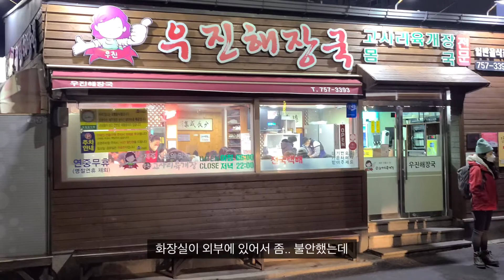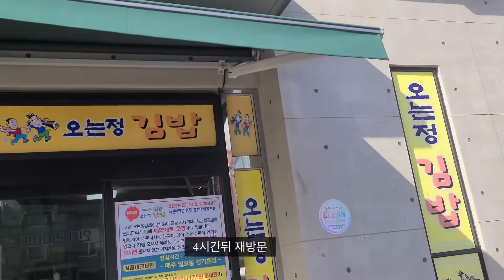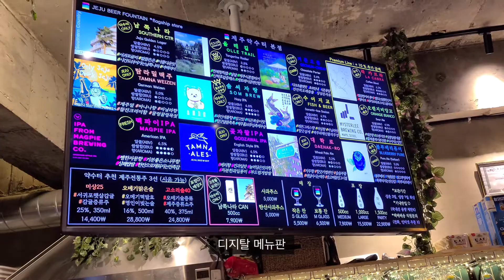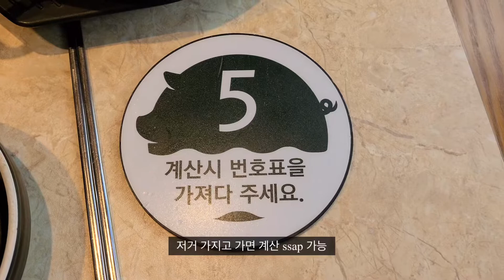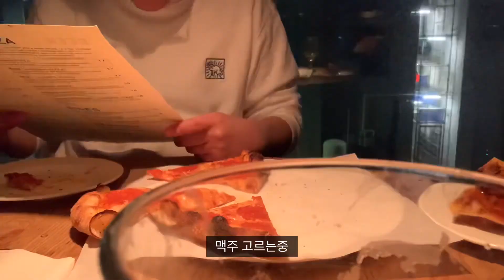제주도 여행 vlog#1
2박은 친구랑 나머지 3박은 혼영ㅋㅋ
이 시국에 좀 그렇지만.. 퇴사하고 계속 망설이다가
맘먹고 온거라서요ㅜㅜ 20대를 군대와 일로 다보내버려서
고민고만하던 와중에 출발했습니다!
차 끌고 배 타고간 여행기입니다 감사합니다